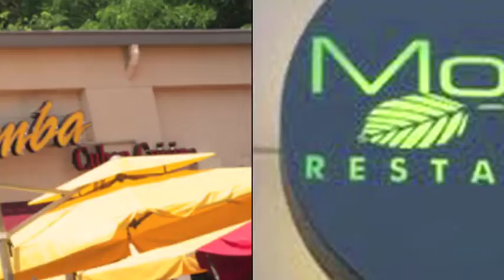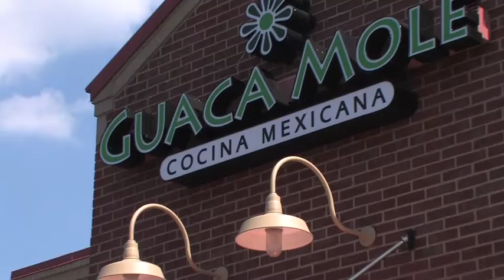SLC Guaca Mole Computer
Come with us as we go across the City of Louisville and watch fabulous Head Chefs from Kentucky and other wonderful places around the World prepare extraordinary cuisine in front of your eyes from their own restaurants.   And learn the secrets of how to prepare such fine cuisine in your own home.